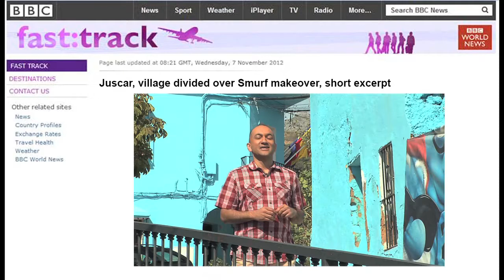JUSCAR, TV Feature, BBC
Job: Juscar, Village divided over Smurf makeover, cameraman / producer in Spain on BBC FastTrack, travel programme. The tiny Spanish village of Juzcar, near Malaga, become an unexpected tourism hit after its buildings were temporarily painted bright blue for the launch of the movie The Smurfs. But with some arguing that the change should be permanent and others tired of their village being treated like a theme park the residents will get to decide in a referendum, as Rajan Datar reports.

Title: Juscar, village divided over Smurf makeover
Category: TV Show, TV Feature, Documentary,
Producer: BBC FastTrack, travel programme
Distributor: BBC Worldwide
Job: Cameraman / Producer in Spain
Testimonials: “Janusz worked as a cameraman for FastTrack, on a package called “Juscar – Spanish village diverted” and as a producer cameraman on another package “Senior Travel”. Janusz conducted and filmed interviews, provided us with shots, edited the rushes selecting the useful material, converted videos to digital files and upload them to the BBC server. I can confirm Janusz’s work is of a good standard and I found him to be a very reliable and efficient contractor” Keith Wallace, Producer, Film Director, FastTrack